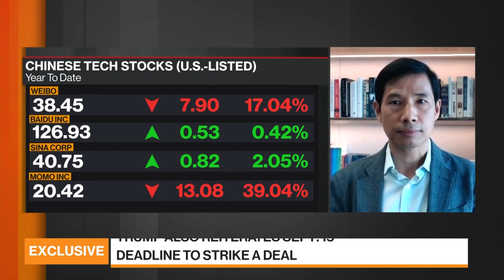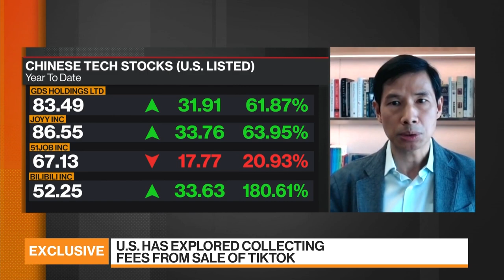What's the Best Outcome for Investors of TikTok Parent Bytedance?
Sep.02 -- Fred Hu, founder of private-equity firm Primavera Capital Ltd. and a former Goldman Sachs Group Inc. executive, discusses the prospects for TikTok. President Donald Trump said he’s told people involved in the sale of the U.S. assets of TikTok that the deal must be struck by Sept. 15 and the federal government must be "well compensated," or the service will be shut down. Hu is an investor in TikTok's parent Bytedance Ltd. He speaks with Haslinda Amin and Rishaad Salamat on "Bloomberg Markets: Asia."